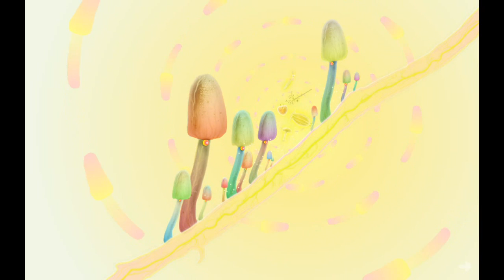LaLee's Games: Botanicula - végigjátszás (1/6)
Botanicula végigjátszás, a lénykártyák begyűjtésével együtt, kommentárral.
Ez az első rövid rész, a 3 toll megszerzését mutatja be.